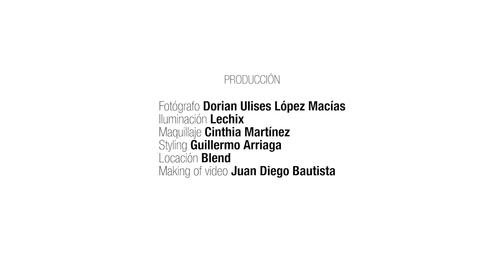Macrotendencias: Binomios Creativos by Glocal Design Magazine (1)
Macrotendencias: Binomios Creativos by Glocal Design Magazine es un proyecto cuyo objetivo es invitar a profesionales del ámbito del interiorismo y la arquitectura a formar parte de nuestro consejo editorial y a colaborar en la creación de un concepto con tendencias que presenta Formica.